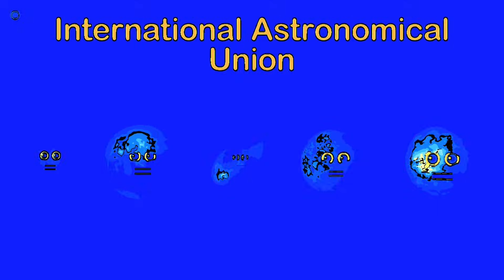"FIVE DWARF PLANETS ACCORDING TO INTERNATIONAL ASTRONOMICAL UNION 👨‍🚀🔭"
“Small in size, big in attitude — meet the five official underdogs of our solar system.  🪐🔭Certified by the International Astronomical Union: tiny planets, serious credentials.”👨‍🚀🥳